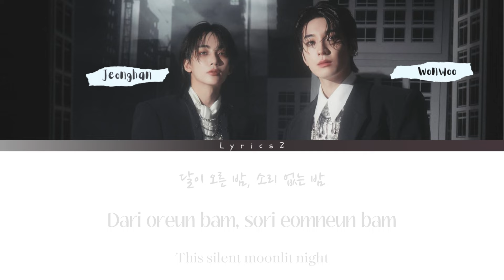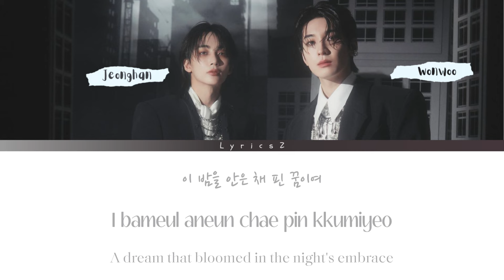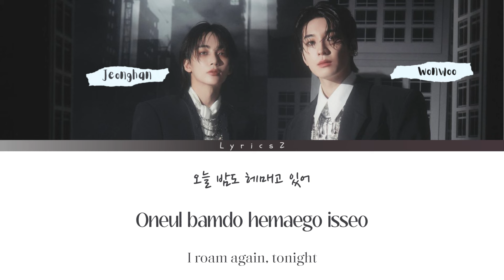Jeonghan X Wonwoo-Last Night (Lyrics Han_Rom_Eng)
From Album This Man
Jeonghan X Wonwoo-Last Night